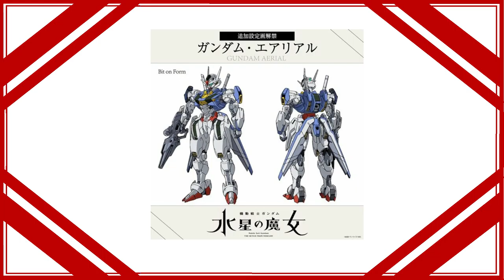Gundam: The Witch From Mercury Anime Unveils Cast, Visuals, Mechs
Gundam: The Witch From Mercury Anime Unveils Cast, Visuals

The first new Gundam television anime series in seven years, Mobile Suit Gundam: The Witch From Mercury (Kid Senshi Gundam: Suisei no Majo), announced on Thursday that Kana Ichinose had been cast as Suletta Mercury and Lynn as Miorine Rembran.

The staff also revealed the cast for the prequel anime, Mobile Suit Gundam: The Witch From Mercury Prologue, as well as new images for the Suletta Mercury mobile suits.
Miorine Rembran
Gundam Aerial New Form
The recently revealed cast for the prologue, along with several new mobile outfits, consists of:
Ericht Samaya is played by Kana Ichinose, who also portrays Suletta Mercury.

Elnora Samaya, a Gundam Lfrith pilot, is played by Mamiko Noto.

Nadim Samaya is played by Hiroshi Tsuchida.

Miyuki Ichijou as Cardo Nabo

Sachiko Kojima as Nyla Bertran

Yō Taichi as Wendy Olent

As Delling Rembran, Naoya Uchida

Sarius Zenelli, played by Atsushi Ono

As Vim Jeturk, Tetsuo Kanao

Yji Ueda plays Beguir-Beu pilot Kenanji Avery.
The following list of anime characters and mobile suits:
Suletta Mercury is a piloting department second-year student who transferred to the university from Mercury. Suletta is reserved and has some communication difficulties. She is the Gundam Aerial's pilot, which was created on Mercury.

Weapon Aerial

Miorine Rembran is a second-year management strategy student who is gorgeous and excels intellectually. Delling Rembran, the CEO of the Beneritt Group and the board chairman of the school, has just one child, Miorine. She feels strongly disobedient against her father.

Guel Jeturk, a third-year student in the piloting department and the successor to Jeturk Heavy Machinery, one of the group's three branches. Guel is impatient and has a gruff disposition. He is utterly confident in his abilities as Jeturk House's top pilot.
Guel's Dilanza
One of the three parts of the firm, Peil Technologies, supports Elan Ceres, the top pilot. a flying department third-year student. Elan is a reserved, lonesome individual who doesn't show his feelings to anyone at school. He is intrigued by Suletta
Gundam Pharact
Shaddiq Zenelli, an adopted child of the head of one of the organization's three divisions, Grassley Defense Systems. a third-year piloting student who is in charge of Grassley House.
Michaelis